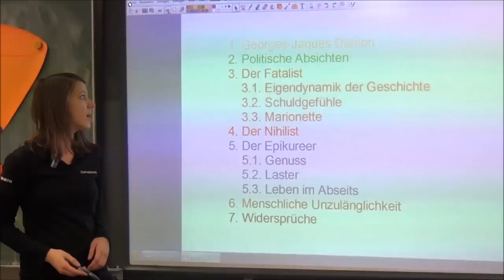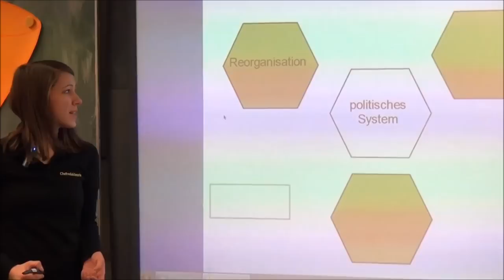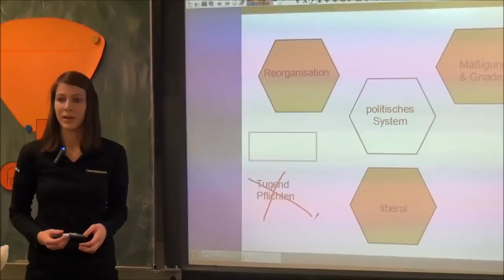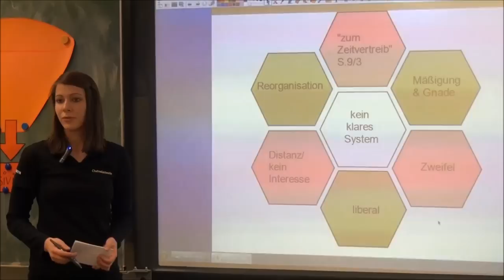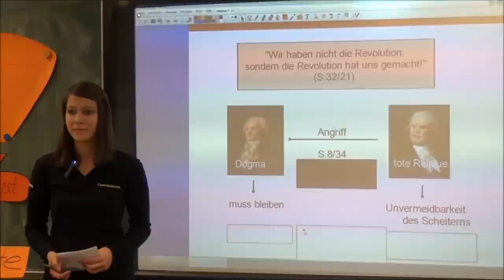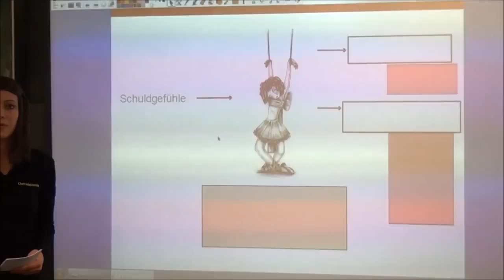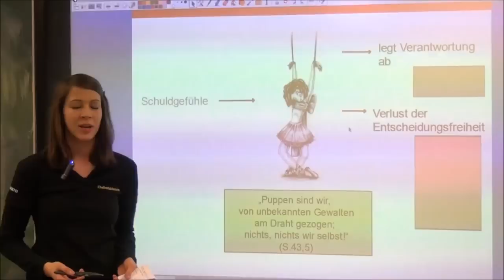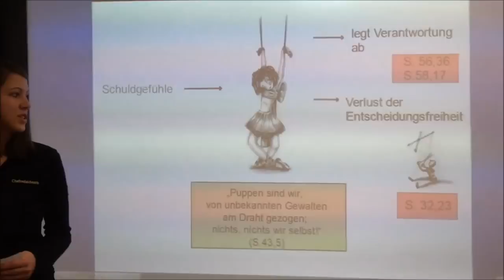„Dantons Tod": Charakterisierung Danton (1/3)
Debora Eger (Kl. 13 / 2013/14) referiert nicht nur, sondern integriert in ihr Referat an Activboard, Tafel und Stellwand sehr gezielt ihre Mitschüler.

Titel:
M-28 Büchner „Dantons Tod": Charakterisierung Danton

Referentin:
Debora Eger

Technische Bearbeitung und Schnitt:
Tobias Haas

Beratender Lehrer (Gesamtleitung):
OSR. Klaus Schenck

Schule:
Kaufmännische Schule mit Wirtschaftsgymnasium Tauberbischofsheim

Musik iMovie Theme "Modern"